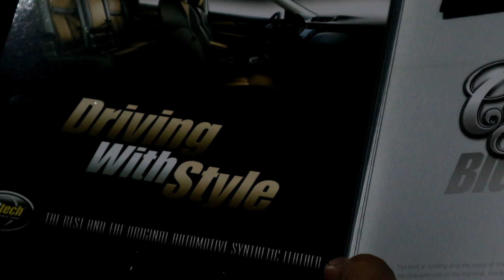Tampil Elegan Interior All New Vios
All New Vios berkelir hitam ini punya gaya modifikasi elegan. Walau secara basis keluar dari warna dasar interior bawaan Toyota, namun justru menjadi kuncian, sekarang jauh lebih terlihat mewah berkat custom pola dan warna.

Personalisasi interior dikerjakan oleh seatmaker Maestro asal Kayu Putih, Jakarta Timur. Untuk bahan pelapis yang dipilih adalah MBtech Premium - Carrera. Warnanya Brown dan Black.

"Pemilik mobil ini seorang wanita karir, ia datang kesini langsung menunjuk inspirasi yang ada di katalog MBtech Camaro," ujar Pak Pardi.

Nah selamat menikmati sajian interior di video ini..

MBtech - Best Quality Synthetic Leater